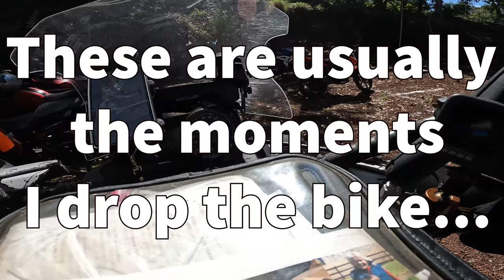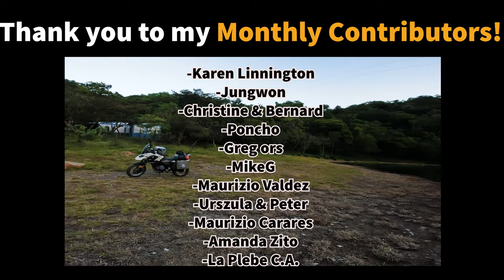I almost cried. Solo Moto Camping INSIDE a Volcano Crater Lake in El Salvador [Vlog 49]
This week I explore the mountainous area of El Salvador by Berlin and  Algeria and went camping inside the volcano crater lake at Lago de Alegria. There were incredible views everywhere and I met some amazing people who shared insight to the changes in El Salvador that almost brought me to tears. Hope you enjoy!
Keep my journey going by contributing Gas Money!